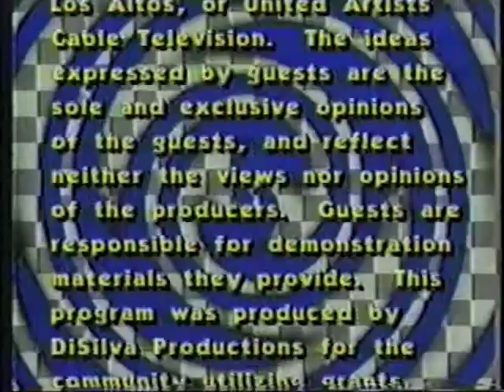High Tech Heroes #32, part 3: Paul Baran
In this part, Paul discusses Packetdax - the development of isochronous packet-switched telephony, Telebit - a modem technology which first measures - and then uses - whatever bandwidth is available in a communications channel, Metricom - the first mesh network, and how 10x quantitative changes are perceived as qualitative changes.

Directed by Hud Nordin.